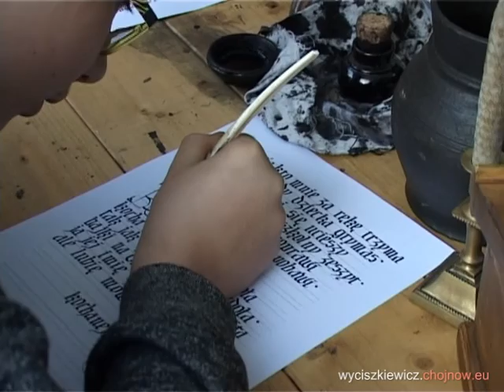Noc w Muzeum - Chojnów 20.05.2016